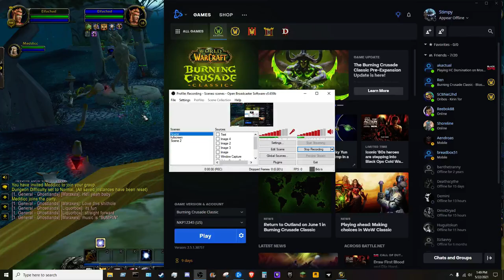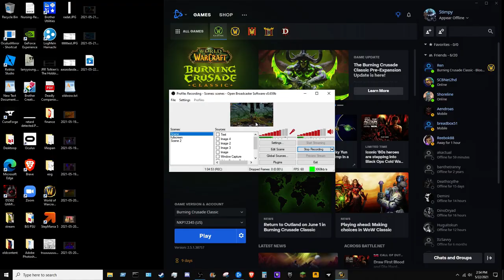WoW TBC Classic W/ Dad - 2021 05 22 1349 43